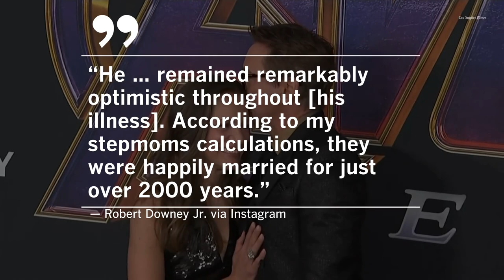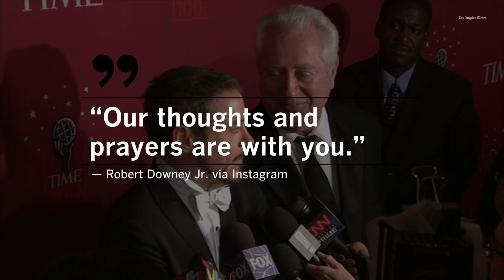Robert Downey Sr., actor and filmmaker, dies at 85 after battle with Parkinson's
Robert Downey Jr. confirmed the death of his father, actor and director Robert Downey Sr., with a heartfelt Instagram tribute.